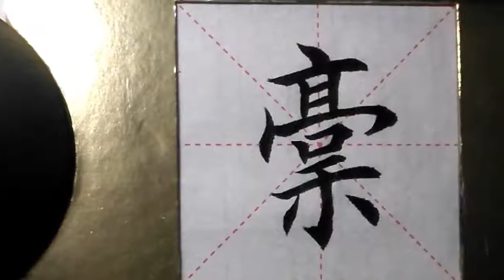ASMR 书法欣赏，楷书2500字#稿/書道書法/서예/calligraphy/الخط العربي/каллиграфия /Caligrafia/Calligraphie/Kaligrapya